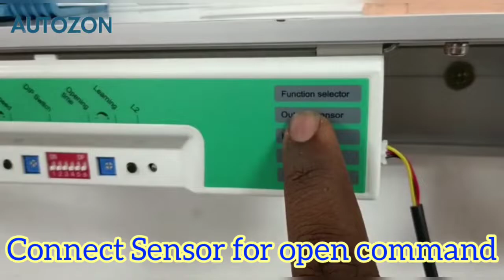SLIDING GLASS DOOR MOTORIZED FIXING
MOTORIZIED GLASS DOOR FIXING